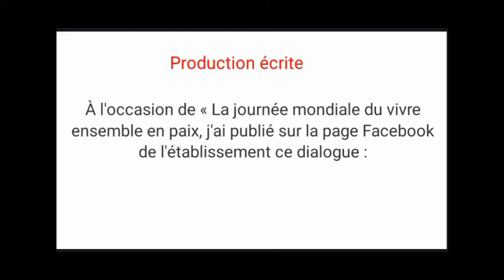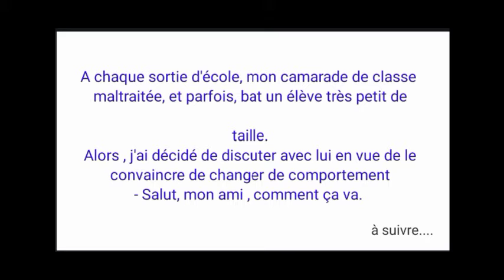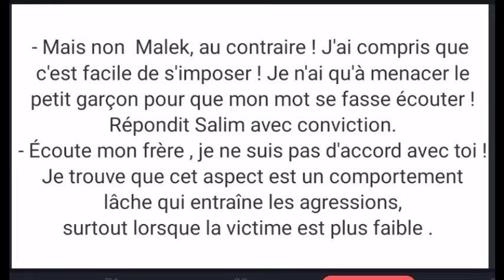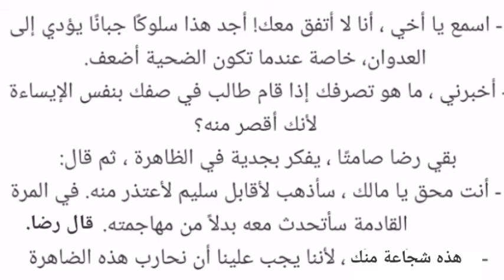وضعية إدماجية🖐️👌بالفرنسية للسنة 4 متوسط/ Production écrite du projet 2